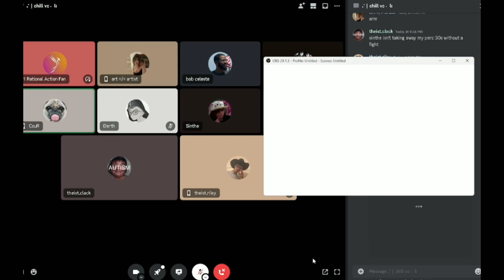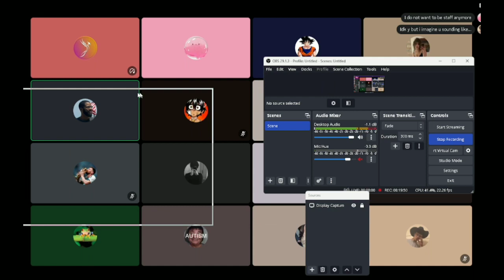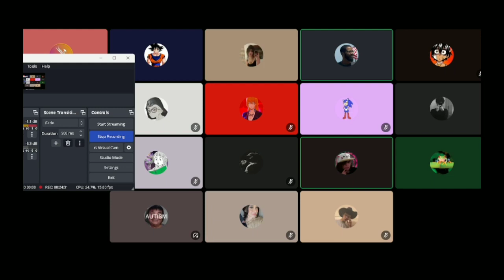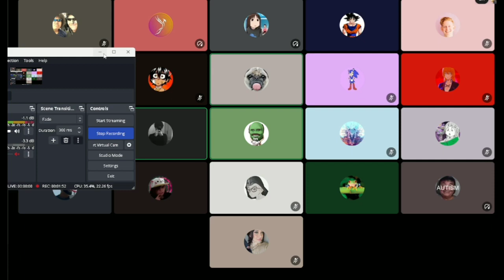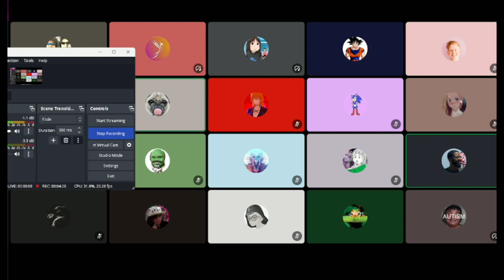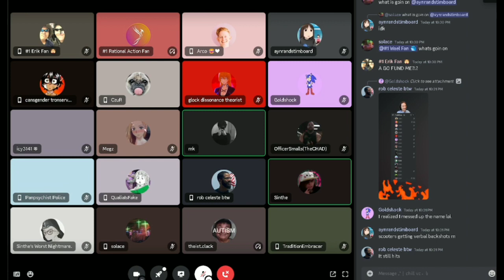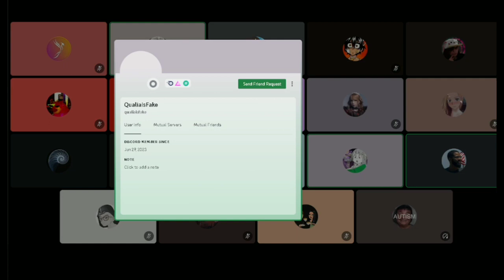Sinthe challenges a waffling ape (unironically named CzuR)& puts it back in his cage as an act